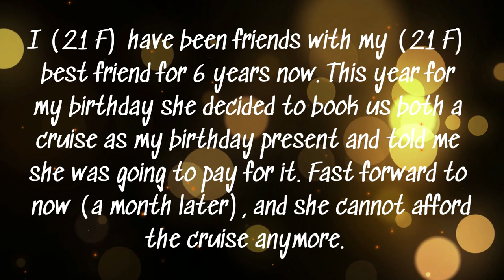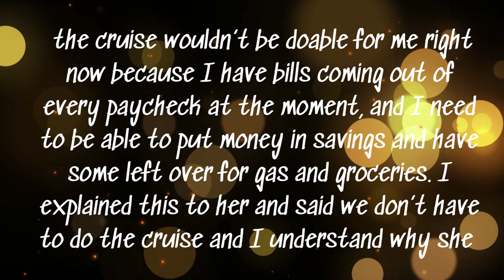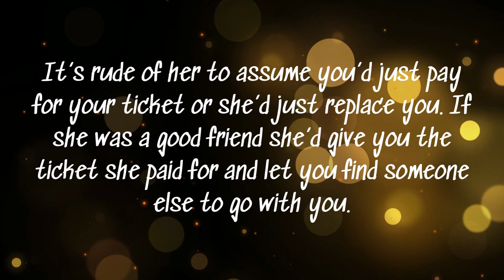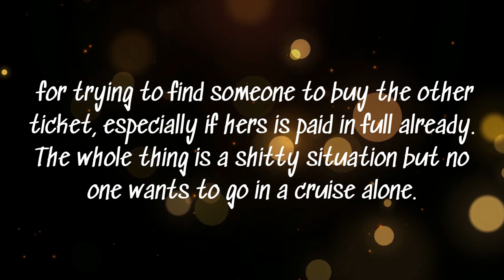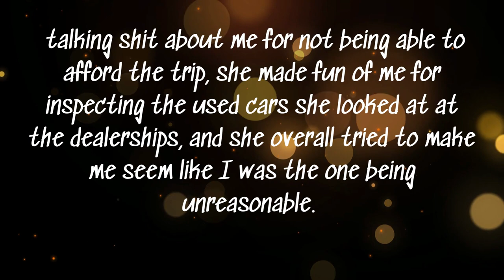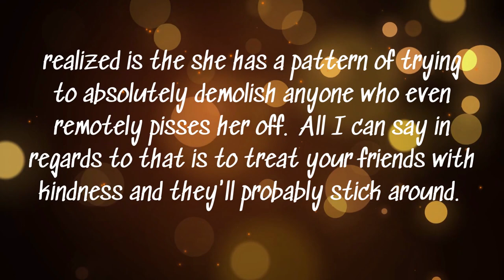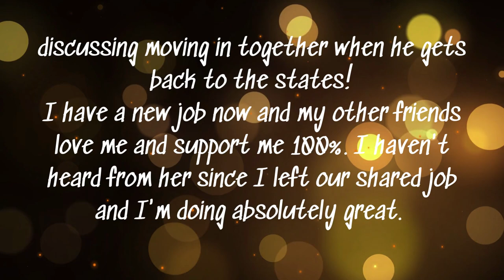AITAH for Not Paying for My Own Birthday Present?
Young woman is hurt that her best friend wants her to pay for a trip that the friend originally said she would pay for .